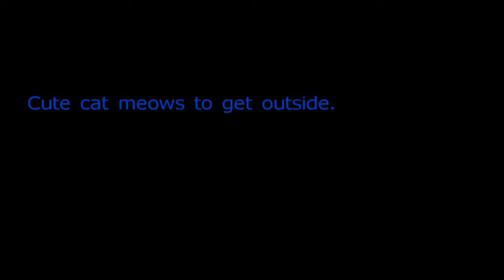Kucing Mengade Mengiau Nak Keluar Rumah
Pencarian Berkait:

anak kucing comel baru bangun tidur
Top Video Kucing terlucu (kompilasi) - Most Cute Funny Cats
Serius Lawak - Kucing Comel Yang Menjerit
Kucing Comel Meminta Makan Pada Tuannya
Anak Kucing Perangai Macam Bayi
[Comel] Kucing kena buli
Lawak Kucing - Kucing Bergaduh Berebutkan Kereta
Anak Kucing Yang Comel
Kucing menari -serius comel {kucing.my}
Aksi Kucing Comel Yang Lucu dan Menggelikan Hati...
Anak kucing yang sangat comel
Aksi Bayi & Kucing Yang Amat Selesa (COMEL)
Kucing comel [Lawak Gila]
10 Aksi Lucu Si Kucing Comel
Kucing Paling Comel di Dunia
ANAK KUCING TERKEJUT ! COMEL SANGAT !
Lawak Kucing - Lawak Kucing Bila Tengah Marah
Video Anak Kucing Parsi Yang Comel dan Gebu
Kucing Paling Comel Menari! Sangat Comel!
kucing comel!
Lawak Kucing - Lawak Kucing Dengan Bayi
Lawak Kucing Kompilasi Lawak Kucing Gerenti Kelakar
Kucing comel tepuk amai amai @ Cute Cat Clapping Hand
Lawak Kucing - Kompilasi Lawak Kucing Yang Menghiburkan
Lawak Kucing - Lawak Kucing Menyanyi Dan Bercakap
Lawak Kucing - Telatah Kucing Yang Comel Gile
Kucing Comel Yang Panas Baran
video anak kucing lucu dan imut anak kucing comel banget
kucing comel:)
Gelagat Kucing Paling Comel Feat Lagu Kucing 1Malaysia DJ Ed
Lawak Kucing - Kompilasi Lawak Kucing Yang Kelakar
Lawak Kucing Bertinju Yang Sangat Kelakar
Lawak Kucing - Bila Kucing Jadi Ninja (Kelakar Habis)
Gelagat Anak Kucing Comel Bermain
Lawak Kucing - Lawak Kucing Bila Bercakap
budak comel yang sangat aktif bermain dengan kucing
Kucing Comel Yang Menjerit
Kucing yang sangat comel
Lawak Kucing - Telatah Kucing Bila Makan
Kucing comel .
Lucu Banget - Video Kucing Lucu Banget Imut Baru Nih
kucing lucu dan menggemaskan
10 Saat-Saat Lucu Si Kucing
Video Lucu Kucing Joget - Kucing Lucu Banget Bikin Ngakak
Video Lucu Kucing Berantem Asli Bikin Ngakak
Video Kucing Lucu
Bintang Kecil Lagu Anak Terpopuler Versi Kucing Lucu Ginger
Kucing lucu Kucing Paling Gagal Paling Fail Paling Nakal
Kucing-kucing Lucu
Lawak Kucing yang Marah...
ON THE SPOT 7 aksi kucing lucu
Kumpulan Video Lucu "Kucing Sayang Bayi Terbaru 2014"
Video Kucing Lucu Terbaru 2014
5 Bentuk Jenis Kucing Paling Aneh di Dunia Sereeemmm !!!
Anak kucing lucu menggemaskan
Goyang Dumang - Cita Citata (Versi Kucing) Lucu Baget
kucing toyger tiffany maine coon siam scottish fold sphynx peterbald turkish anggora  Oriental Shorthair munckhin Egyptian Mau Abyssinian Mank British Shorthair Burmese Turkish Van Birman Ragdolls Ocicat Bengal Persia Angora Siberia American Bobtail Anak kucing paling kiut cute di dunia kitty cute kitten gemuk cantik terbaru 2016, terkini 2017, himpunan,